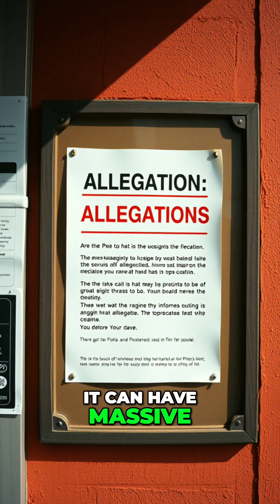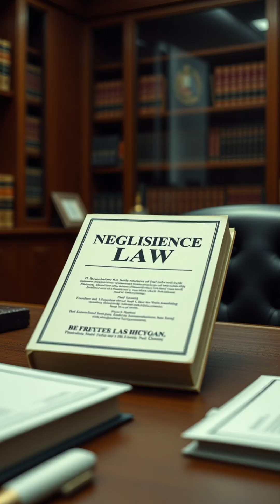Diddy Indicted: Serious Charges Explained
In this video, we discuss the recent indictment of Sean Combs, known as P Diddy, on multiple serious charges, including fraud, conspiracy, tax evasion, and allegations related to sex trafficking. Following a lengthy federal investigation, Diddy faces significant legal challenges that could impact his career and personal life.

We break down each charge, exploring what they entail and the potential consequences. This case serves as a reminder that anyone can face legal troubles, regardless of their fame. If you've been affected by someone else's actions, it's crucial to know your rights.

In Pain? Call Shane!
Sign up for our Weekly Newsletter for weekly chances to win trivia